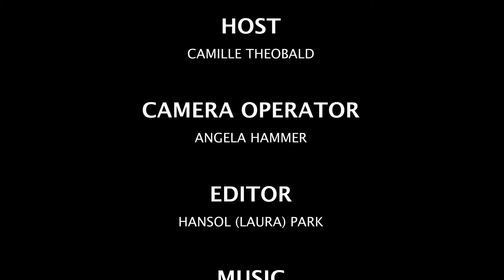2018 Interview with Mary Rogers McMaster of Literally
Our host, Camille, interviews Director Mary Rogers McMaster of the micro-short film, Literally.